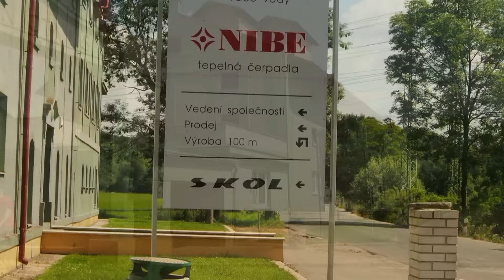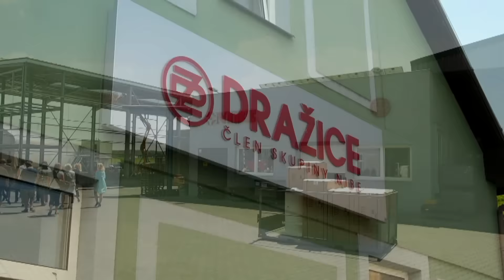Videoreportáž z výrobního závodu DZ Dražice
Kamera a střih: Dana Klomínková